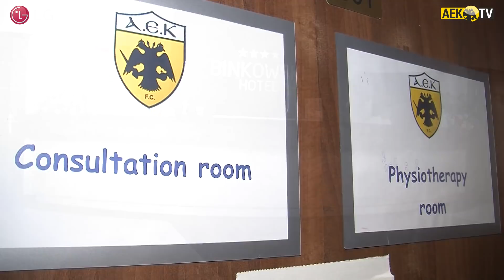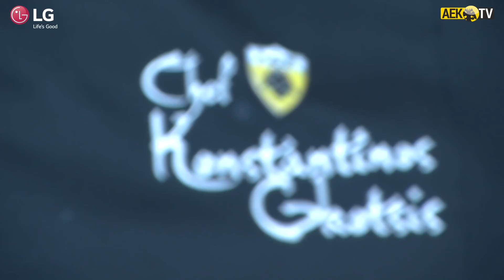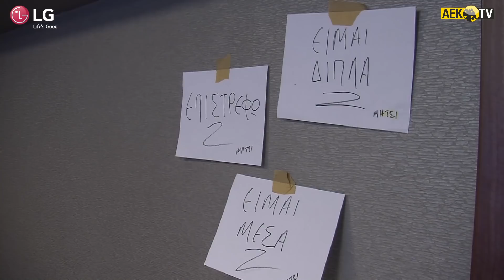AEK F.C. - Η καθημερινότητα της ΑΕΚ στο Κιέλτσε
Η ζωή στην προετοιμασία δεν έχει μόνο προπόνηση και αγώνες. Για περίπου δύο εβδομάδες οι ποδοσφαιριστές, η τεχνική ηγεσία, το ιατρικό επιτελείο και οι υπάλληλοι που έχουν ακολουθήσει εδώ την αποστολή, ζουν μια καθημερινότητα αρκετά διαφορετική από αυτή που ζουν στην Αθήνα. Οι λειτουργίες είναι ίδιες, αλλά σε ένα διαφορετικό χώρο και με πολυήμερη συμβίωση σε 24ωρη βάση. Αυτή η διαφορετική καθημερινότητα έχει τα μυστικά της και η κάμερα του AEK TV μεταφέρει σε εικόνες αυτά τα... μικρά μυστικά.